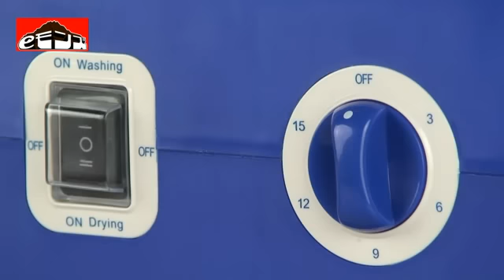バケツサイズのミニ洗濯機【マイウェーブ・ダブル・ミニ】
この商品のご注文は、裏技マシンショップ　「eモンズ」へ
回転モップとほぼ同じサイズの脱水機能付き洗濯機です。お掃除中のぞうきん洗いや、ちょっとしたお洗濯、キャンプにもＧＯＯＤ！